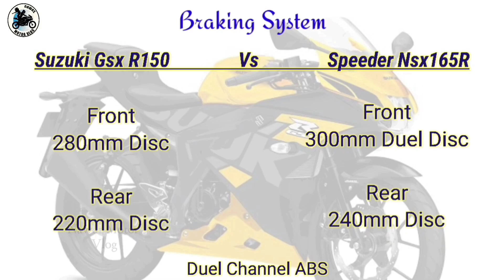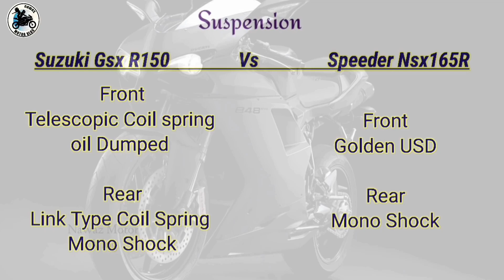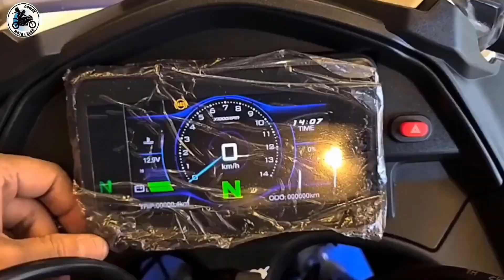Suzuki Gsx R150 Vs Speeder Nsx 165R | 2022 Top Sports Bike | Best bike Comparison 🔥 New Bike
Top New Bike Suzuki Gsx R150 Vs Speeder Nsx 165R | 2022 Top Sports Bike | Best bike Comparison 🔥

In this video I am describing you all update details of suzuki Gsx R150 Vs Speeder Nsx 165R.Including new bikes. Recently Suzuki launch Gsx R150 .Its a most awaited bikes in Bangladesh. For some of the reason bike price increase like fuel is expensive, Doller price increase, so the production cost is higher.

so friends,
check out the video for more information about latest price details of Suzuki and Speeder Bikes.

[ Bike Shorts video]
@Nawaz Motor Shorts
[ Celebrity Biography & Movie Explained ]
@Movies In Bangla
[ My Wife vlog ]
@Ananna Nadi

[ Facebook ID ]
( If You want You can send me Friend Request.)

👉🏼Youtube Learning programme for Reg -
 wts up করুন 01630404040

👉🏼বিজ্ঞাপনের জন্য Wts up করুন 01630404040

💥💥💥💥 Visit My Popular Videos about bike update 💥💥💥💥💥

Friends there are so many bikes are already launch in this year 2021. This is one of the most terrible year for mankind as we are facing pandemic like Covid19. All through we are not stop living. this year so many new bikes are launching in Bangladesh.

Best bikes are now available
Hero Hunk 150r
Yamaha Fzx
Hero Thriller
Bajaj Average 160
Suzuki bandit
Gsx R150 ABS
Gixxer New update

But still so many bikes needs to launch in New Year. like

Bajaj Pulser Ns125
Honda Sp125
Hero xtec
ktm rc125